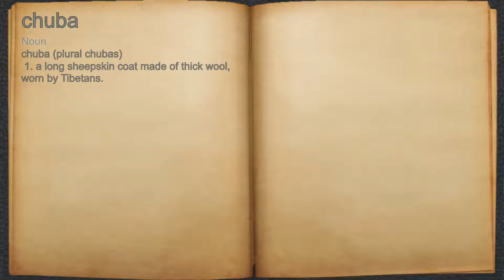What does chuba mean?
A spoken definition of chuba.

Intro Sound:
Typewriter - Tamskp